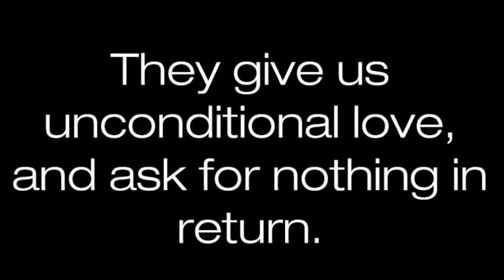Unconditional Love - GivingTuesday 2014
The Jacksonville Humane Society (JHS) is participating in Giving Tuesday, a global day dedicated to giving back. On Tuesday, December 2, 2014, charities, families, businesses, community centers, and students around the world will come together for one common purpose: to celebrate generosity and to give.  The Jacksonville Humane Society Board of Directors has vowed to match Giving Tuesday donations made to JHS, up to $7,500.

Coinciding with the Thanksgiving Holiday and the kickoff of the holiday shopping season, GivingTuesday will inspire people to take collaborative action to improve their local communities, give back in better, smarter ways to the charities and causes they support and help create a better world. December 2, 2014 is the Tuesday after Thanksgiving. GivingTuesday will harness the power of social media to create a national moment around the holidays dedicated to giving, similar to how Black Friday and Cyber Monday have become days that are, today, synonymous with holiday shopping.